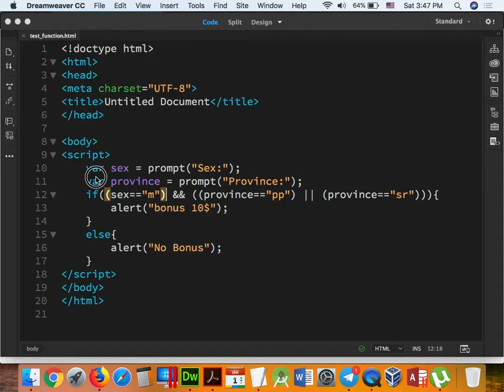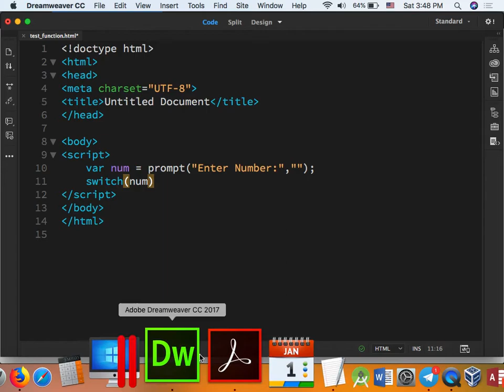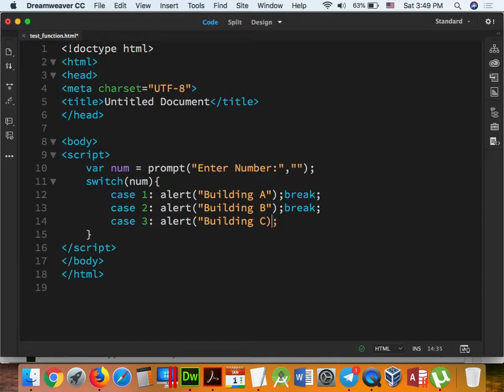Part 048 - JavaScript 28 BIS.m